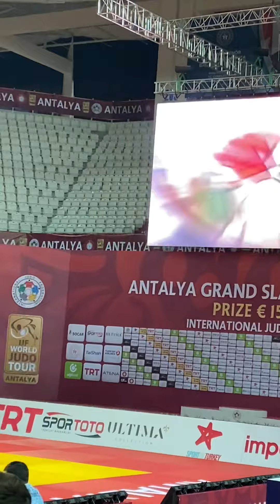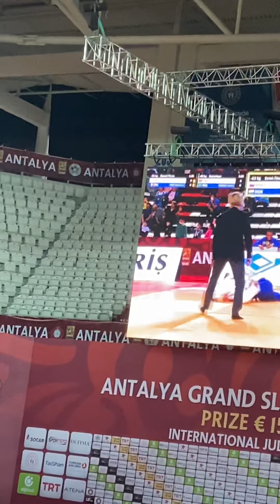Judo 2022 turkiye